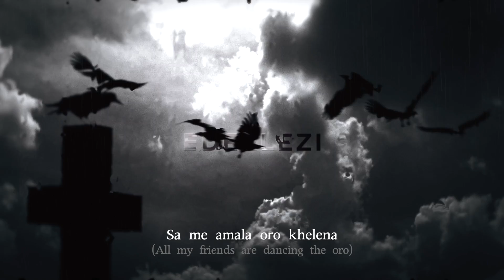Vanillaz, Divolly & Markward - Ederlezi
v. by mister visual